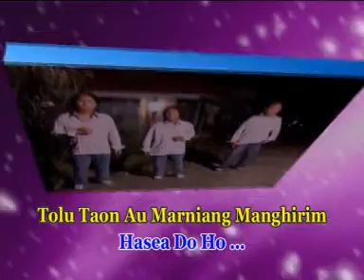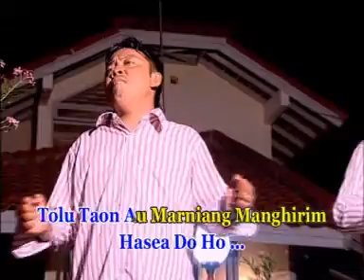LUPA DO HO - century trio vol.3